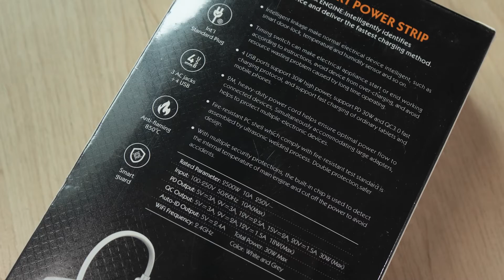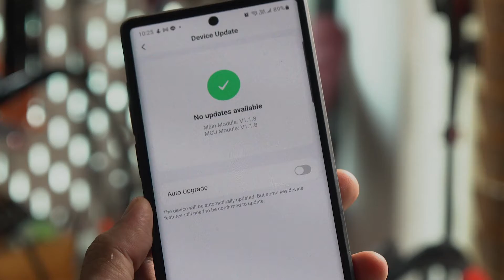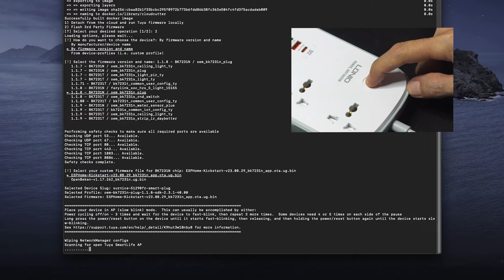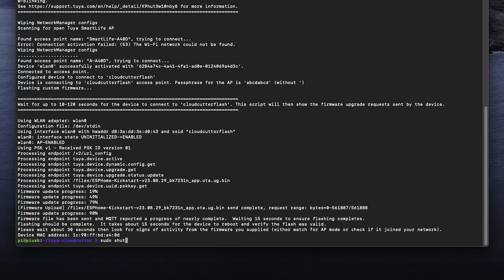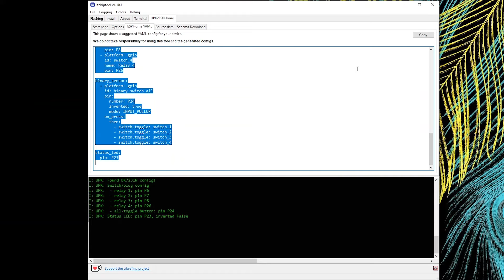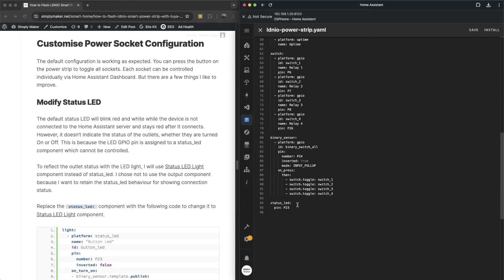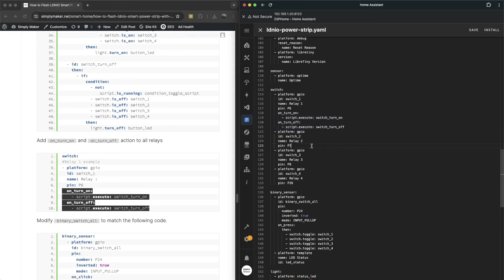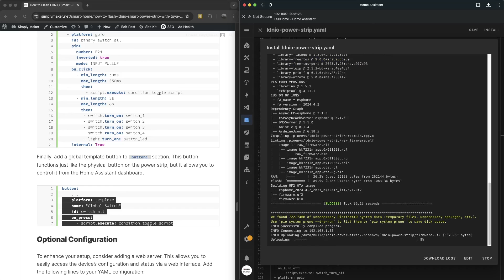Unlock LDNIO Wi-Fi Power Strip with ESPHome Using Tuya Cloudcutter!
In this video, I'll guide you through the process of wirelessly flashing the LDNIO Wi-Fi power strip with ESPHome firmware using Tuya Cloudcutter. Learn how to take control of your smart home devices like never before!

🔧 What You'll Learn:
● How to wirelessly flash Tuya IoT devices with ESPHome firmware.
● Using Itchiptool to extract pin configurations for ESPHome YAML.
● Customizing your device behavior for Home Assistant integration.
● Troubleshooting tips and best practices.

📜 Written Instructions: Link to written instructions with command line and YAML code for easy copy-paste.

🔌 Device Featured:
● LDNIO Wi-Fi Power Strip with Tuya CB2S module (Beken BK7231N chipset)

💬 Got Questions? Feel free to drop them in the comments below. I'm here to help!

Timestamps:
0:00 - Introduction
0:18 - About LDNIO Power Strip
0:57 - Gather Device’s Info.
2:08 - Wireless Flash with Tuya Cloudcutter
5:19 - Setting ESPHome Kick Start Firmware
6:19 - Extract Configuration with Itchiptool
7:04 - Integrate to Home Assistant
8:45 - Customise Firmware
11:57 - Outro